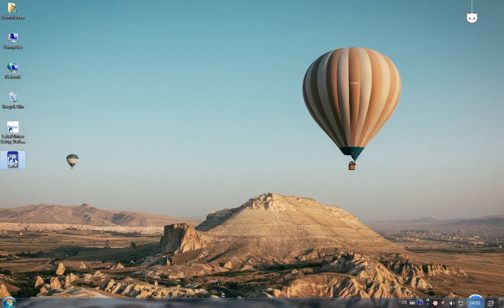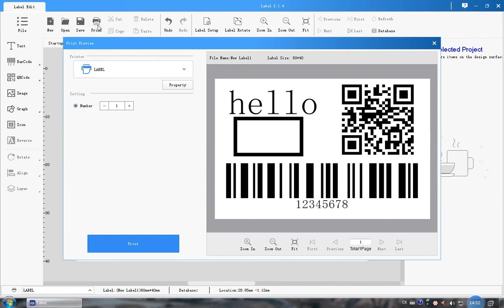pos-9220.How to use Windows Label Editing Software